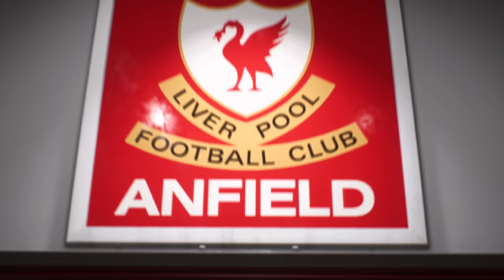FIFA 21 | Next Gen Opening Cinematic [4K]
Watch the opening cinematic from FIFA 21 on PlayStation 5 and Xbox Series X|S, as Liverpool take on PSG at Anfield. Experience Next Level Atmosphere in FIFA 21 on next gen consoles (PS5 and Xbox Series X|S) on December 4

Entitle for FIFA 21 on either PlayStation 4 or Xbox One before the release of FIFA 22, and upgrade your game for the equivalent next generation console (PlayStation 5 or Xbox Series X|S) for free.* All progress you make and content you acquire in FIFA 21 Ultimate Team and VOLTA FOOTBALL will carry over!**